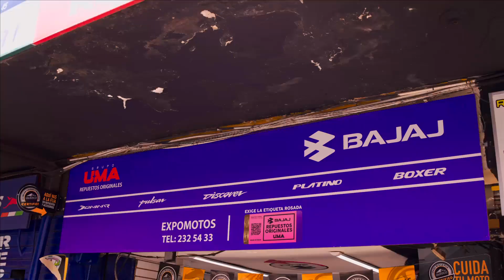Elige siempre los repuestos de la etiqueta rosada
Cada vez son más los clientes satisfechos con nuestra marca y repuestos, pero, lo más importante, todos son conscientes de la importancia de elegir siempre el de la etiqueta rosada.